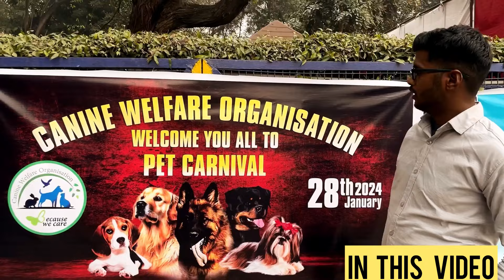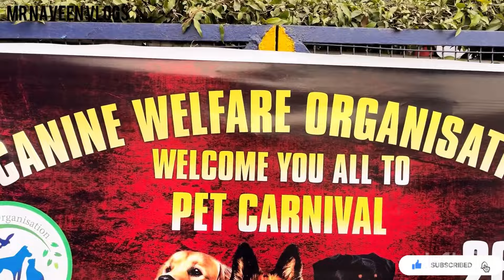दिल्ली DOG SHOW में गए 😲 || इतने सारे DANGRS DOG एक साथ 😨|| CUTY PUPPY मिलें बहुत सारे 🩷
तो दोस्तो आज गए  दिल्ली dog show में
All Dogs Breed Avlable 😇
1.Husky
2.Pitbull
3.ambully
4.Roatwiller
5.Jarman shaferd
6.Labrador
7.Gratdan
8.pak bully
9.Pugg
10.Beagl
11.Pomarion
12.Gaddi
13.Grayhound
14.Tabatin mastiff
15.American Akita
16.pudal
17.ToyPom
18.Daberman
19.ChowChow
20.Balgian shaferd
dog live show 2024,
dog show 2023 live,
live dog show today,
2023 national dog show,
2023 coachella valley music and arts festival,
beyond wonderland 2023 san bernardino,
dna world tour 2023,
live 2023 full set,
live
All dogs Puppy Available, Adult dogs Avlable,
All Dogs matting ,Etc.
best pitbull in india
pitbull training at home
pitbull dog Low price
dog show in haryana
latest dog show in india
pitbull dog show in india
Indian Street dog vs pitbull
pitbull dog fighter short video
Indian bully dog vs pitbull fight
If you do not subscribe please subscribe my channel for new video and press the bell icon for first notification and also share videos comment like and share just for more improve and growth content and other social works of Dogs.
Manasa Dog club 2024 India
 Manasa Dog live show 2024
Mansa Dog show 2024
Mansa Punjab Dogs 2024
Punjabi Dogs show 2024
Live Dog show 2024
New Year 2024 live show Dog
Dog live show 2024 in India
India live Dog
India  Dog live show 2024
German Shefford dog show
Pitbull dogs out 2024
Dogs of India
Dog show in Punjab
Dogs your live in India 2024
Best Dogs in India
2024 Dog La show
Mansa Punjab and Dog live show 2024
Haryana and Punjab Dogs show 2024
Dogs show 2024
Dogs show India
Dogs show Punjab and Haryana
Dogs so Haryana and Punjab and Uttarakhand
German Shefford video
Pitbull dog fights
Pitbull versus German Shefford
Pitbull VS German Shefford
Pitbull versus Woodley fight
Pitbull VS bullies fight
German Shefford and a pitbull fight video
German Shefford pitbull
Labrador puppy